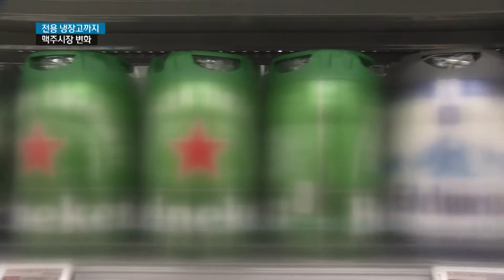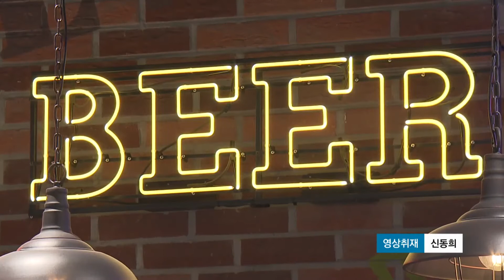전용 냉장고까지 등장,맥주시장 변화